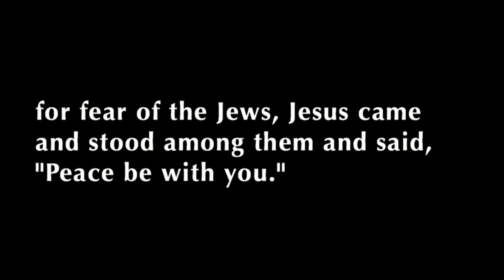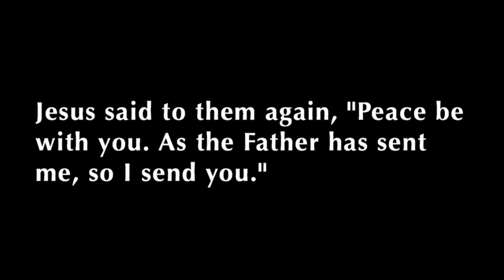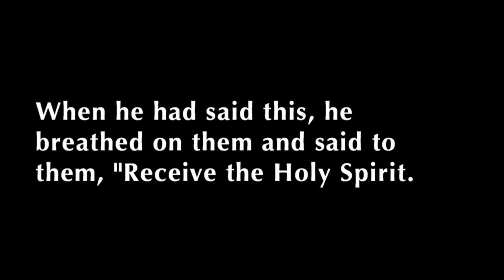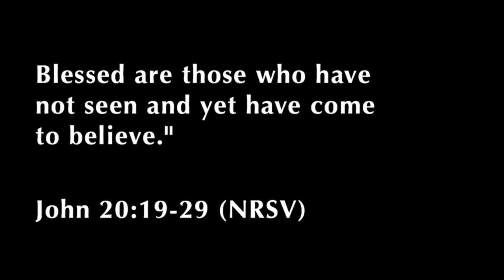The U: University United Methodist Church Contemporary Easter Worship, April 5, 2015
Is 'Doubting Thomas' really full of doubt of simply a wonderful example of doubt and faith living together?  Join Pastor Laurinda Kwiatkowski this beautiful Easter Sunday as she helps us understand doubt in her sermon, "Easter is for Doubters." Scripture taken from John 20:19-29

Watch us stream worship live to your device Sundays @11 am.